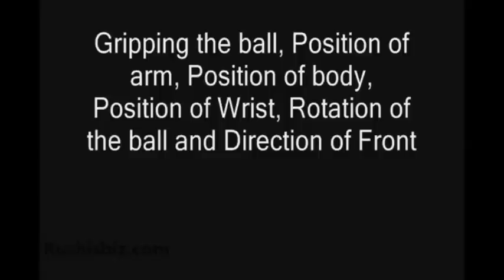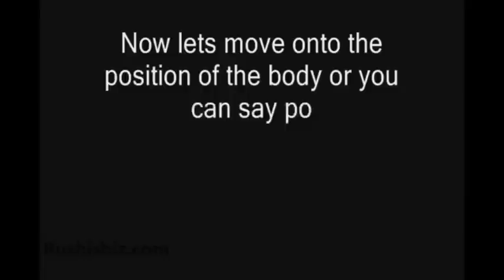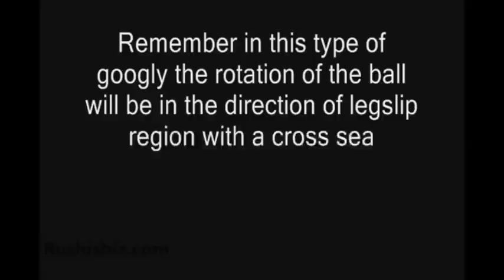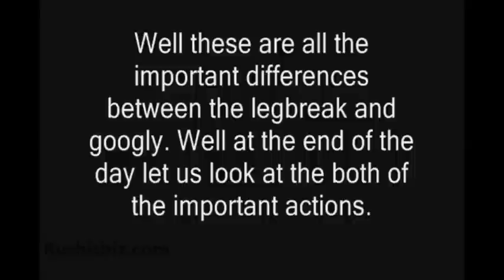Cricket: How To Bowl Googly - Type One - By Rushi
BEST PACKAGES

- SAMPLE PDF'S

Bank Details

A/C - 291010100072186